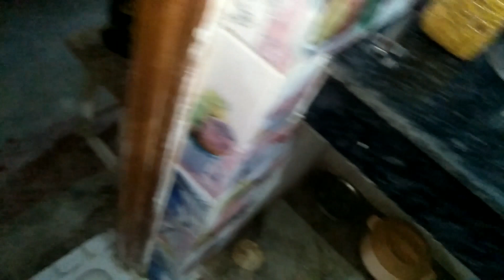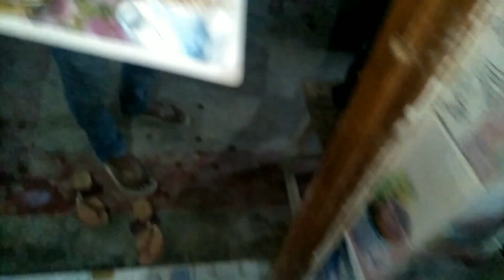aaj Apko le chalte Pratapgarh dusre mayke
indianvloggerpreetisaksham

preeti's life Saksham&sambhav

मैं बहुत मेहनत करती हू vlog बनाने में